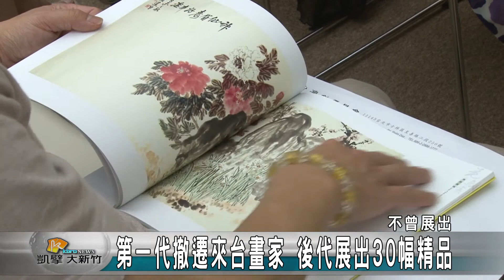20160414N 第一代撤遷來台畫家 後代展出30幅精品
新竹創價學會藝文中心展出國際知名的水墨畫大師吳學讓大師不曾展出的30多幅水墨作品，其中橫跨許多風格，從傳統山水到富含抽象意涵的現代水墨，讓觀賞民眾能在這裡享受藝術的薰陶。